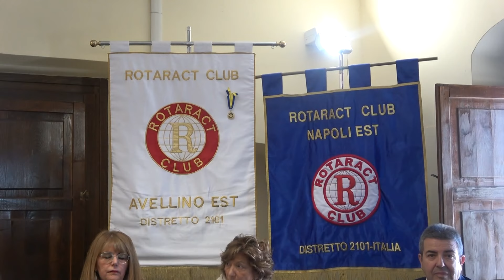Il carcere tra realtà e prospettive, a Grotta il confronto promosso dal Rotaract